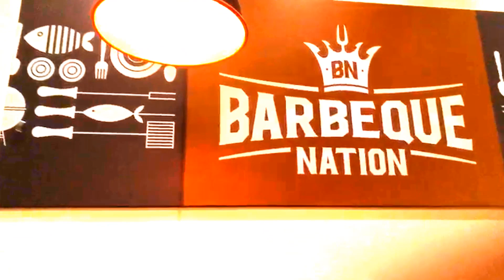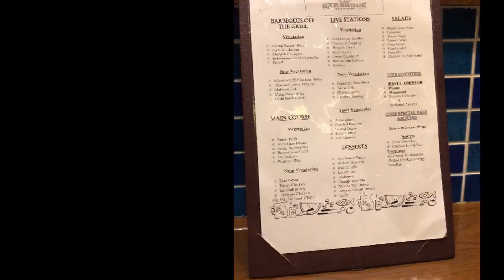Barbeque Nation Unlimited Buffet